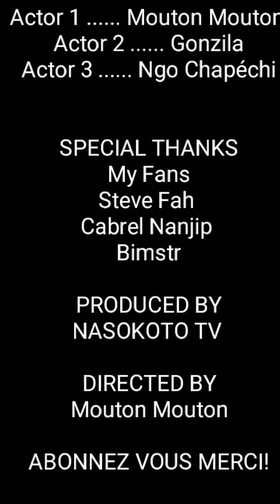Mouton Mouton _ Collection TikTok courtes vidéos suivez moi aussi.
👉Like | Partage | laisse ton commentaire

Distributeur Digitale: RCG Company
LA COPIE DE CETTE VIDÉO EST STRICTEMENT INTERDITE